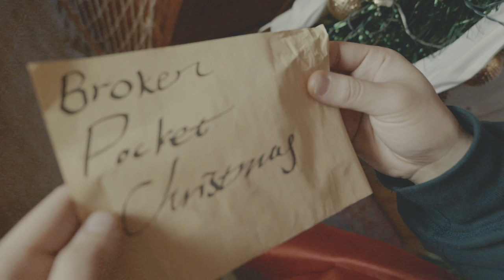[Teaser] 신한태와 레게소울 (Shin HanTae & The Reggae Soul)- Broke Pocket Christmas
Itunes, Spotify, Melon, etc

마스크로 덮여버린
먼지들로 녹아내린
텅빈 화이트 크리스마스 트리

Broken Heart
Broken Pocket

징글
징글
크리스마스

눈 내리는 어느 날 밤
트리에 걸린 구멍난 양말

라스타 산타가 남겨놓은 멜로디.

"Broken Pocket ‘Reggae’ Christmas”

아티스트: 신한태와 레게소울 (Shin HanTae & The ReggaeSoul)
타이틀: Broke Pocket Christmas
레이블: 동양표준음향사
형식: 디지털싱글
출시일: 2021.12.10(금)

Broke Pocket Christmas (Single)
1 .Broke Pocket Christmas
2. Broke Dub Christmas

[Credits]
Vocal, Guitar 신한태
Bass 우희준
Guitar 진형철
Drums 정윤후
Keyboards 전수인
Perc.준브로
Vocal Harmony 명은지, 탁선영
Producer 오정석
A&R 동양표준음향사
Production Management 정인영, 현안상
Recorded at SRS Recording Studio
Mixing Engineer 박준, 신한태(2)
Mastering Engineer 박준
Cover Illustration and Design 서지인
Distribution 동양표준음향사